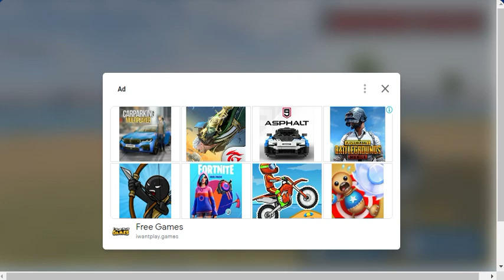I am a VERY BAD COP | GRAND VEGAS SIMULATOR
So today I am playing A COP GAME named "GRAND VEGAS SIMULATOR"